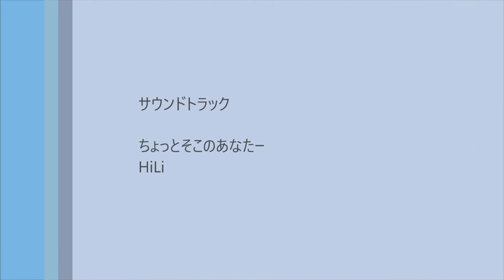檻側の部屋でくつろぐホッキョクグマのデナリ 蔦をモグモグ♪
札幌市円山動物園のホッキョクグマ、デナリ（オス／24歳）大きなプールの運動場横、檻側の部屋へ行き来が自由になっていました。毛づくろいをしたり蔦をモグモグ食べてのんびりとしていたデナリです。
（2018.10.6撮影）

 生年月日1993年11月9日・アメリカ合衆国ユタ州ソルトレイクシティ生まれ　1995年来園

Polar Bears,Denali(male/24) Белый медведь Денали/
Белый медведь Денали/Denali the Polar Bear

 生年月日1993年11月9日・アメリカ合衆国ユタ州ソルトレイクシティ生まれ（HogleZoo）
1995年来園